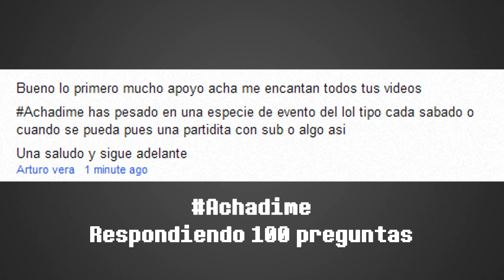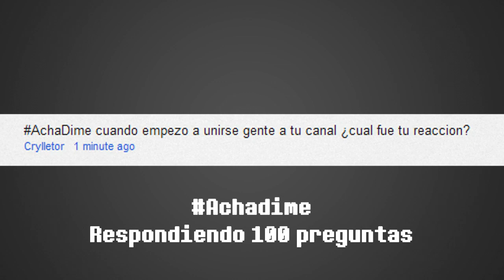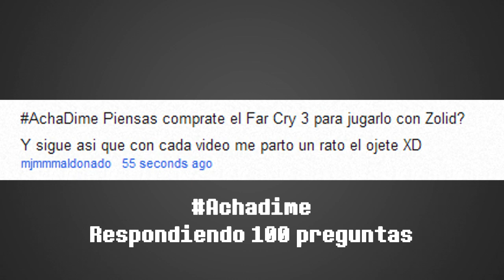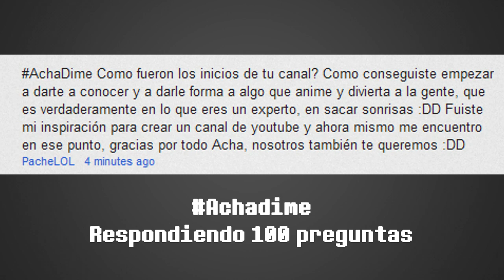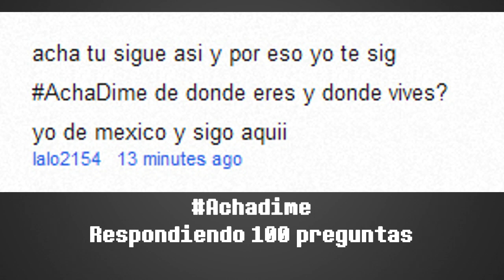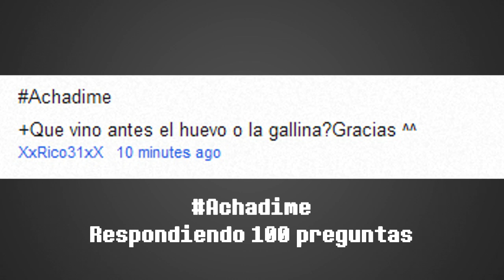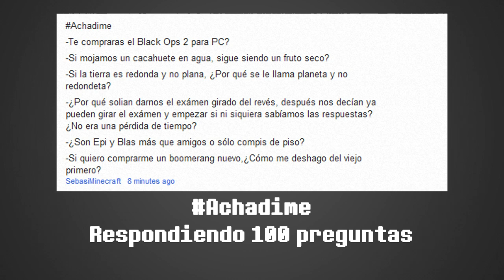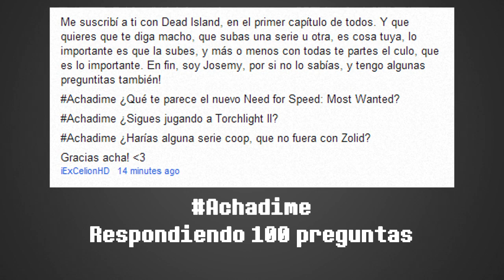Achadime - Respondiendo 100 preguntas - Parte 2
➜Dije (en este vídeo que respondería todas las preguntas que quisiérais, cualquiera, fueran como fueran.

Así que salieron 2 horas del monólogo más inaguantable que hayáis visto sobre nadie, subidas en distintas partes.

De corazón, muchísimas gracias por el interés demostrao' ¡¡OS QUIERO!!